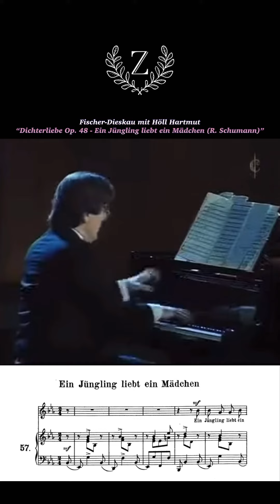Fischer-Dieskau mit Höll Hartmut"Dichterliebe Op. 48 - Ein Jüngling liebt ein Mädchen (R. Schumann)"